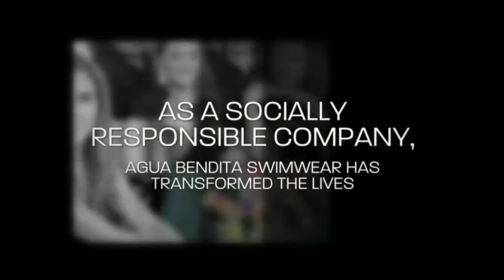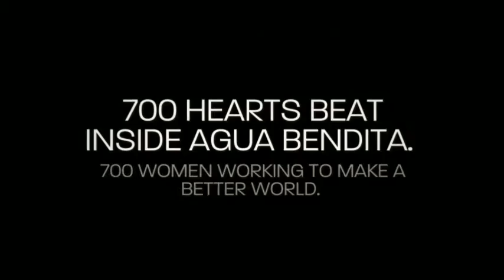Agua Bendita Swimwear Single Mothers Charity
- There are a few brands that really and truly stand out from the rest when it comes to giving back to the community.

Agua Bendita Swimwear is one of our favorite swimwear brands for just this reason. They have created a program they call the Agua Bendita 700 hearts Single Mothers Charity program and they employee over seven hundred single mothers.

This charity program is one of the driving forces that helps to employee poor single mothers. If you are looking for a bikini brand that you can wear with pride then Agua Bendita is it!